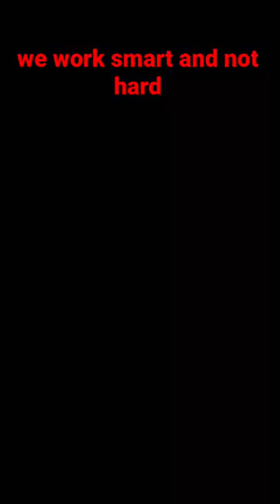Работим умно а не трудно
Използвайте промо код "PETROVPRO" при всяка поръчка от получавате до 5% отстъпка.